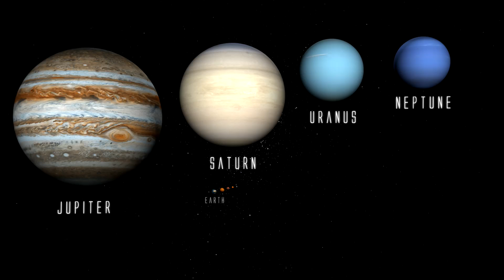Giant Stars in the Universe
This Video shows us some of the largest known stars.
In order to know what the largest star in the universe is we would have had to look at all the stars. We haven´t come close to that - we haven´t even looked at all the stars in our galaxy. There are about 100 billion stars in our galaxy and about as many galaxies in the observable universe so you might unterstand why.